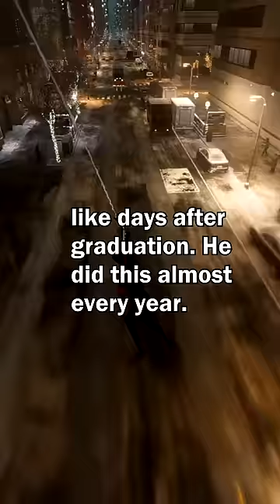How did “that teacher” get fired for at your school?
OP give their stories on how did “that teacher” get fired for at your school